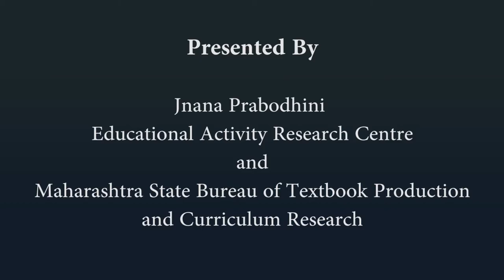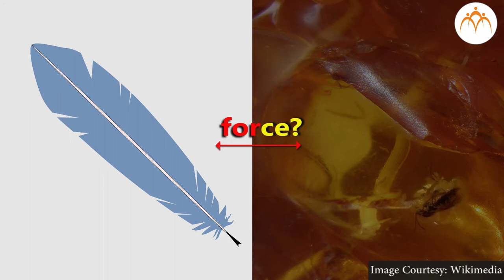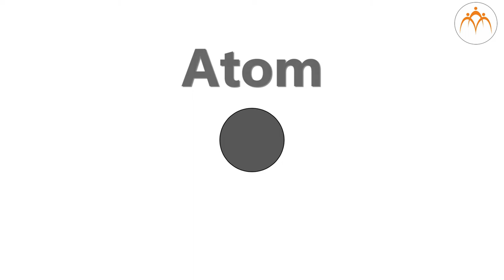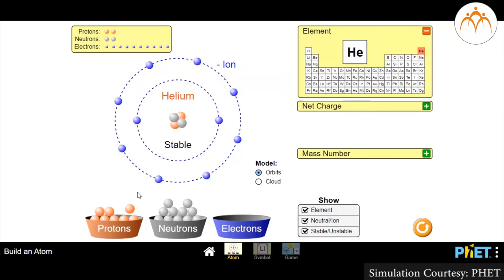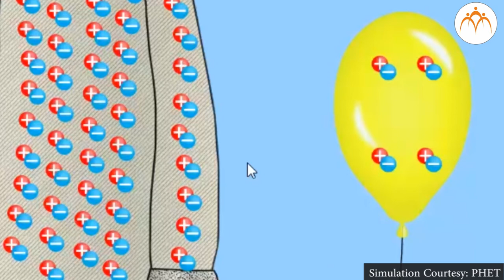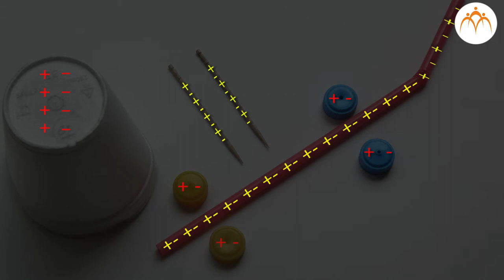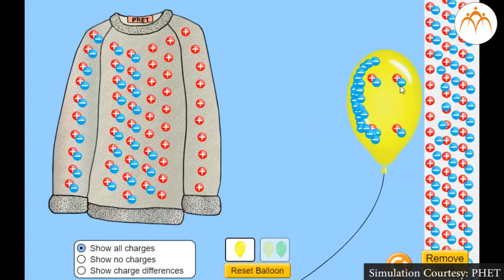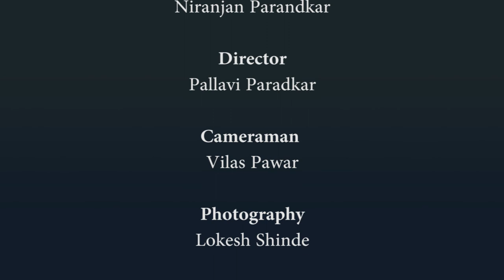Electric charge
Static electricity